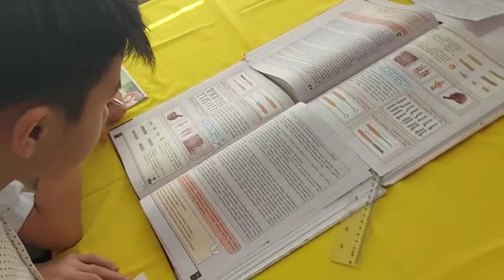Алкенова Гүлмира. "Көркем еңбек" 7сынып